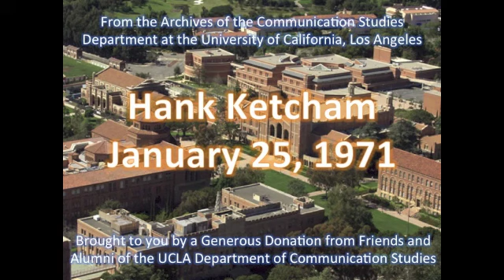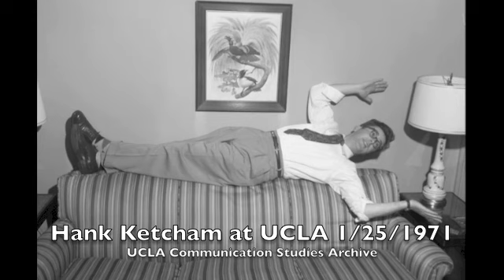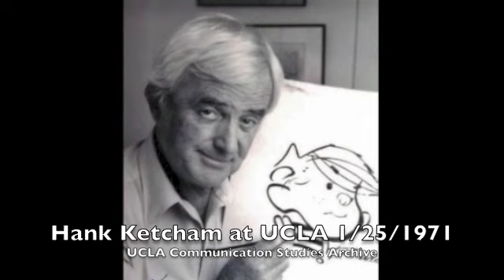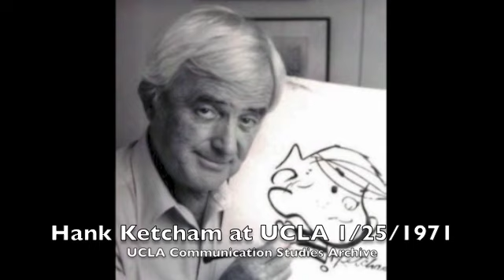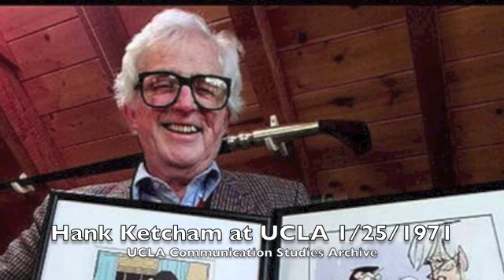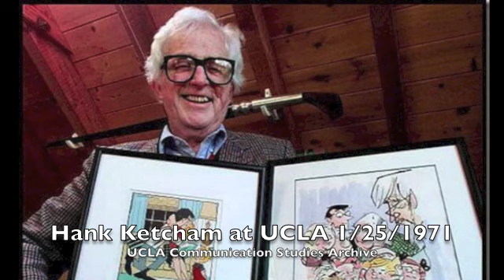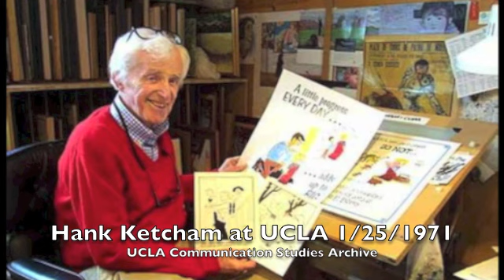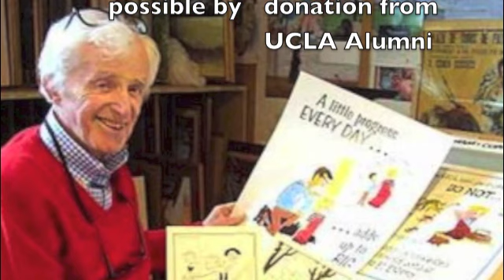Hank Ketcham speaking at UCLA 1/25/1971